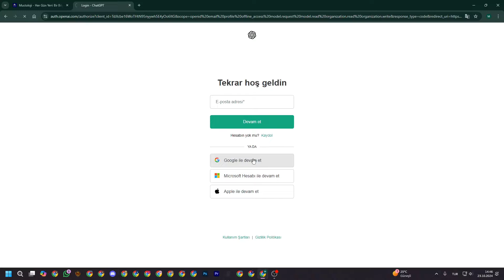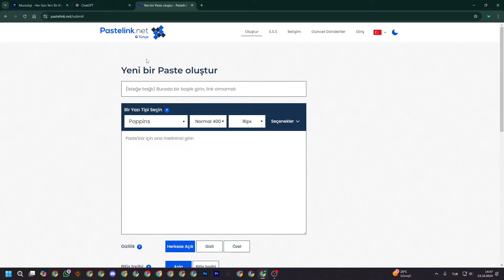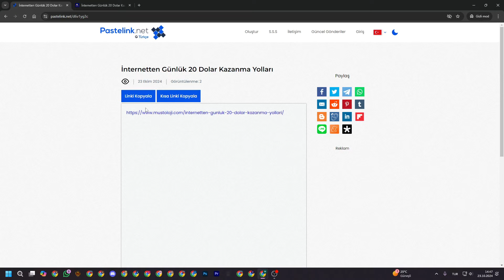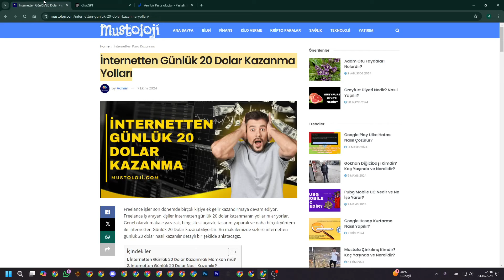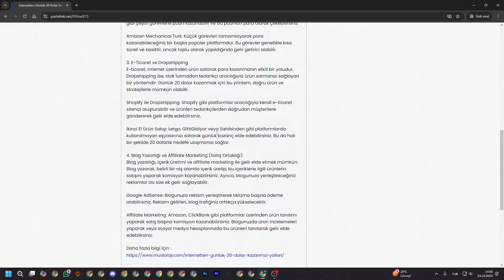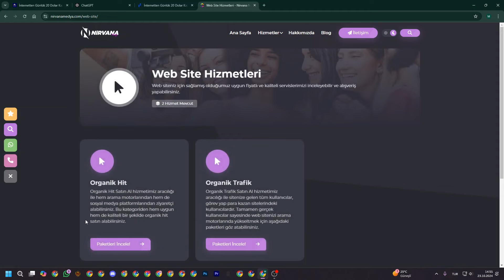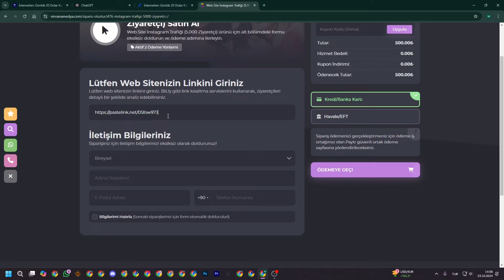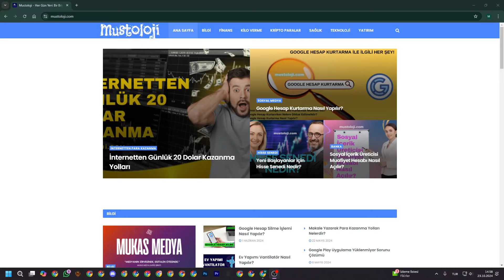Ücretsiz Pastelink Backlink Nasıl Alınır?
Herkese selamlar ben Mustafa Çinkılınç!

Bir web sitenin otoritesinin gelişmesi için en önemli SEO adımlarından birisi Backlink alımıdır. Bu videomuzda sizlere ücretsiz Pastelink Backlink nasıl alınır, detaylı bir şekilde gösterdim. Bunun haricinde Backlink alırken dikkat edilmesi gerekenler nelerdir bunları da detaylı bir şekilde açıkladım. İyi seyirler dilerim.

Pastelink backlink, Pastelink backlink alma, Pastelink backlink nasıl alınır,

Bu kanalda yayınlanan ses, görüntü, video, küçük resim gibi tüm içeriklerin hakları MUKAS MEDYA LİMİTED ŞİRKETİ'ne aittir ve izinsiz kullanılamaz.